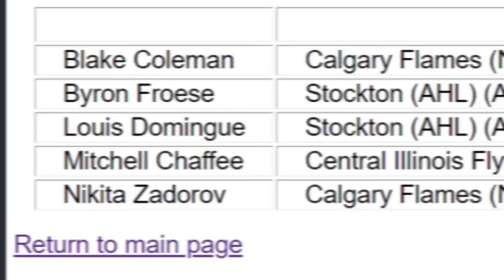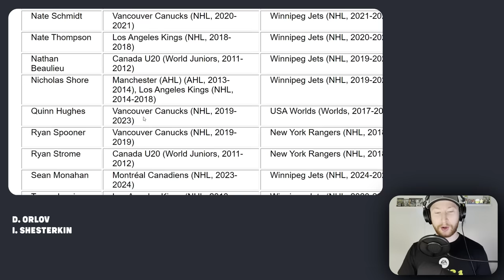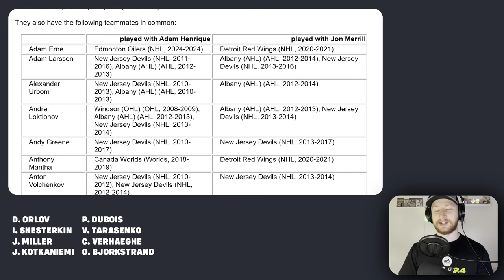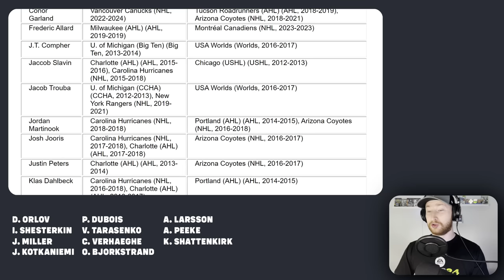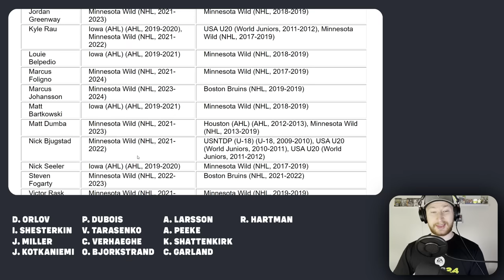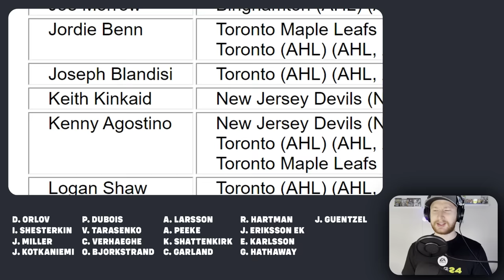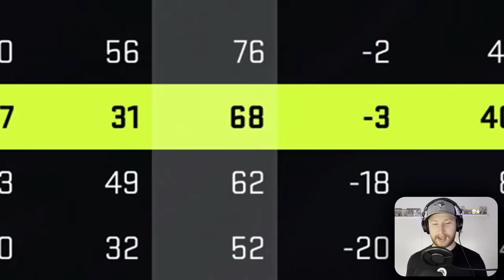Choose a Former Teammate of Two RANDOM Players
Randomly selecting two NHL players and then finding a player that has been a teammates with both of them. If not, we must take a random 3rd player! 👍

0:00 Intro
0:30 Draft
5:51 Franchise Mode